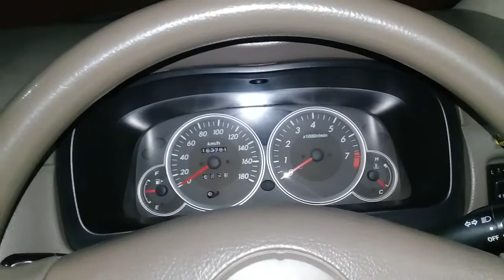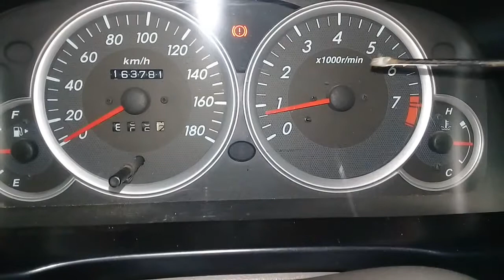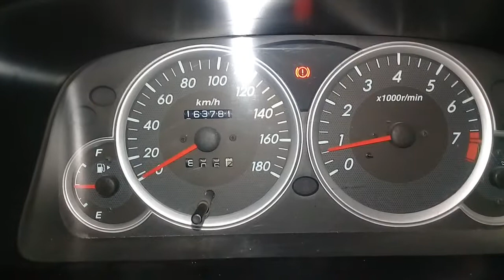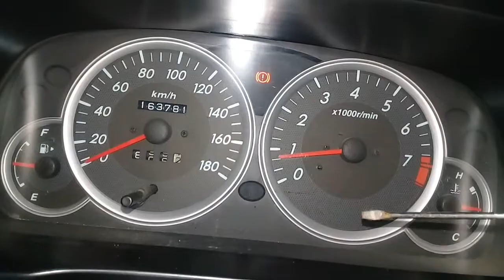SALAH MEMANASI MESIN MOBIL KENDARAAN SUSAH PINDAH GIGI